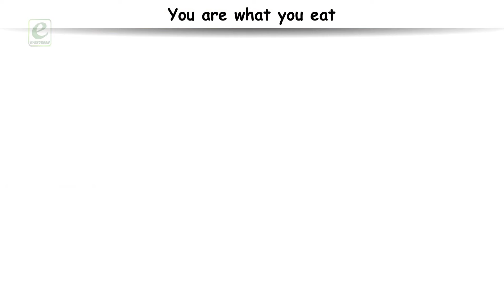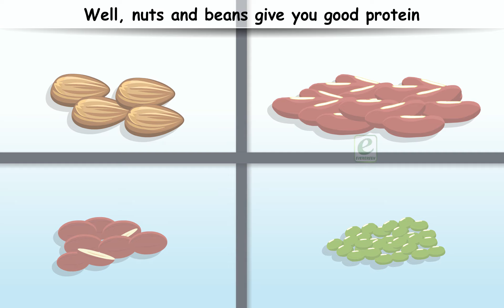🍔 BURGER 🍔 | YOU ARE WHAT YOU EAT | NEW ANIMATED KIDS POEM | ANIMATED VIDEO FOR KIDS 🧒 | KIDS POEMS